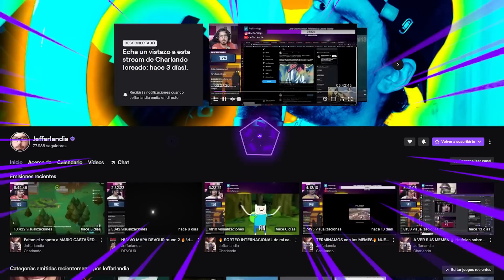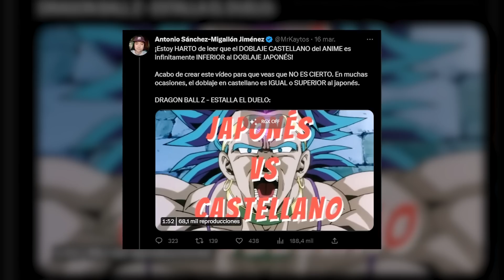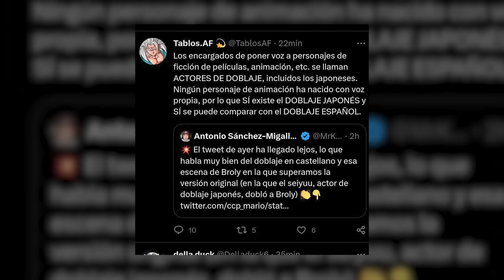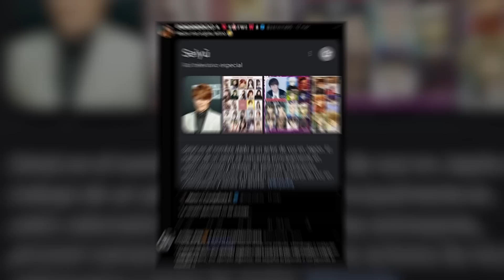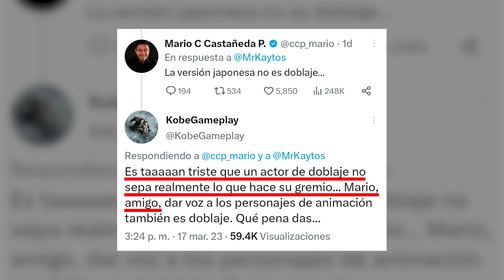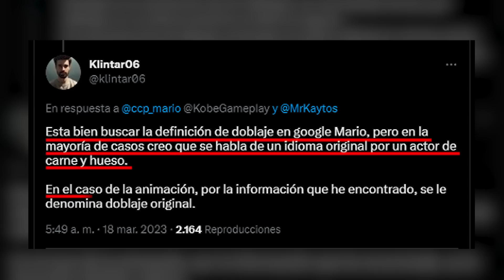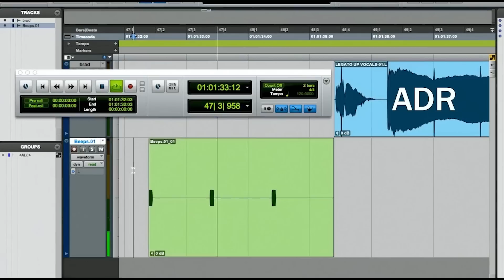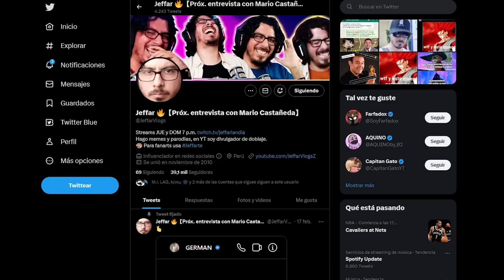MENOSPRECIAN a Mario Castañeda y los papea épicamente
4 p.m. México
5 p.m. Perú, Ecuador y Colombia
6 p.m. Bolivia
7 p.m. Chile y Argentina
10 p.m. España

Oferta BOX DEL CANAL
- 1 Camiseta del canal
- Pines y llaveros
- Stickers
- Y 1 póster autografiado y con dedicatoria
A 60 soles con envío gratuito en Perú.